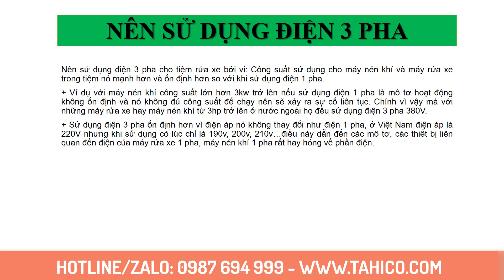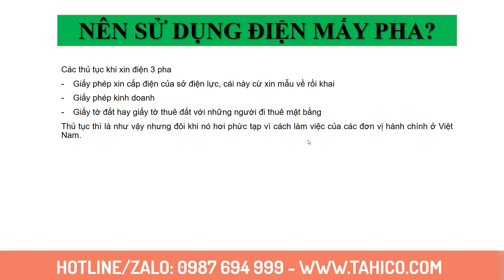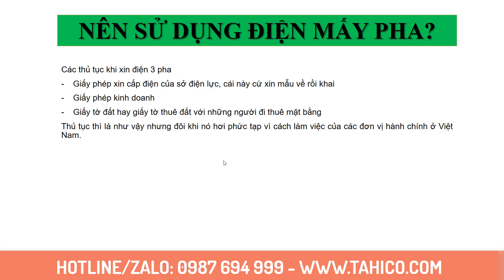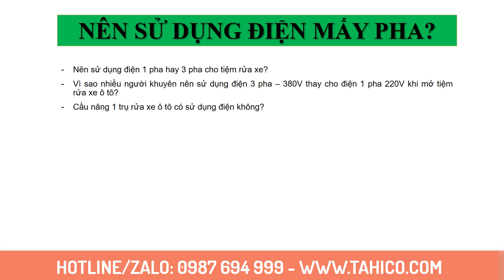Nên sử dụng điện 3 pha hay 1 pha cho tiệm rửa xe ô tô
Sử dụng điện 3 pha 380V hay điện 1 pha 220V khi mở tiệm rửa xe ô tô du lịch  hay trung tâm rửa xe tải. Những thiết bị nào liên quan đến điện, sự liên quan giữa máy rửa xe cao áp và máy nén khí rửa xe ra sao khi sử dụng điện áp 1 pha và 3 pha cho tiệm rửa xe? Cầu nâng 1 trụ thủy lực chuyên rửa xe ô tô có sử dụng điện không, vì sao nó liên quan đến quá trình đăng ký điện.